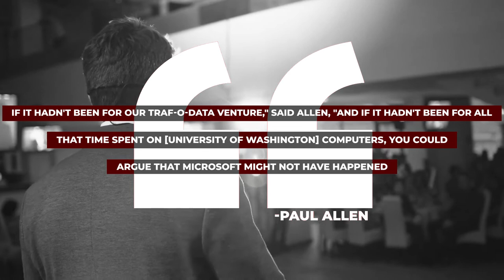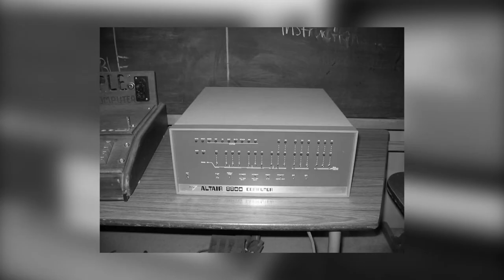Inside BILL GATES Brain: How Microsoft Came About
Inside BILL GATES Brain: How Microsoft Came About. Bill Gates is a great personality, and perhaps you might be wondering what inside the american business magnate developer of Microsoft Bill Gates brain. Yes, this video will highlight how Bill Gates Microsoft came about and what made up in Bill Gates Brain. Inside bill's brain decoding bill gates explodes the mind and motivation of the tech visionary. Bill Gates is a leader and inside bill’s brain is mystery, which you are about to find out.

Did you know that American business magnate, Bill gates, started laying the foundations for the establishment of Microsoft as early as 13 years old? Yes, and this fact is usually omitted from the narrative of how Microsoft came about. So join us in this video as we enter Bill Gates’ Brain and talk about: Inside BILL GATES Brain: How Microsoft Came About. Let’s get started!

How to Avoid a Climate Disaster
How to Prevent the Next Pandemic
Business @ the Speed of Thought

Timestamps
00:00 Introduction
00:24 The beginning
02:13 The Traf-o-Data project
04:32 Microsoft is born
06:12 Card: 5 Best BILL GATES Beginner Books That Will Change Your Life and Thinking

Bill Gates, the founder of Microsoft, a leading philanthropist, and adventurer. Ranked by Forbes as the richest person in the world between 1995 and 2010 and again from 2013 to 2017. Despite his success, he and his wife Melinda spearheaded the Bill & Melinda Gates Foundation, which has made and continues to make historic investments in public health and global development.

If you're not already familiar with Bill Gates' philanthropic work to reduce poverty and improve education, and also his cars, houses, and other properties, take a journey with us into the heart and mind of a man who is close to making a major difference in the world.